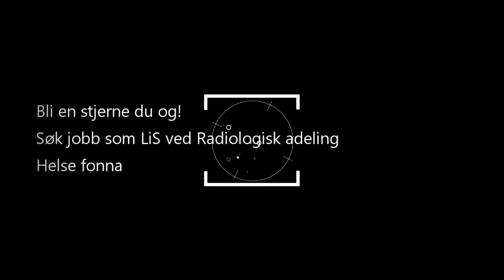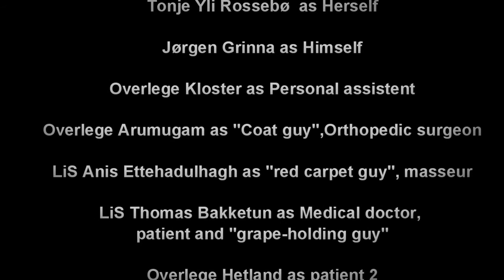Radiolog eller på vei til å bli det? Slik er det på radiologi i Helse Fonna (på en måte)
Legane på radiologi ved Haugesund sjukehus syner deg sin arbeidskvardag. (Framleis på ein måte.)
Gå til https// fir å sjå våre ledige jobbar.